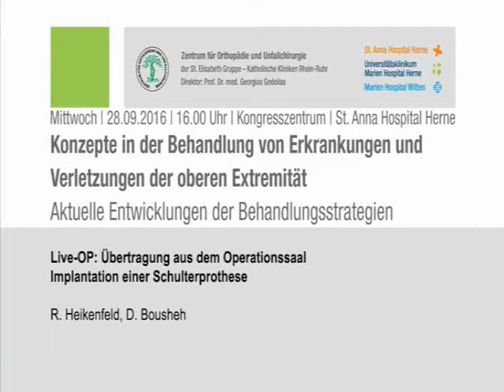12/18 - Live OP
Konzepte in der Behandlung von Erkrankungen und
Verletzungen der oberen Extremität - Aktuelle Entwicklungen der Behandlungsstrategien